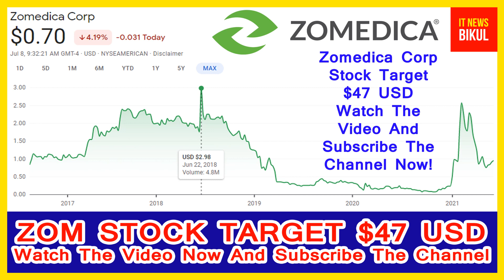ZOM Stock - Zomedica Corp Stock Breaking News Today | ZOM Stock Price Prediction | ZOM Stock Target